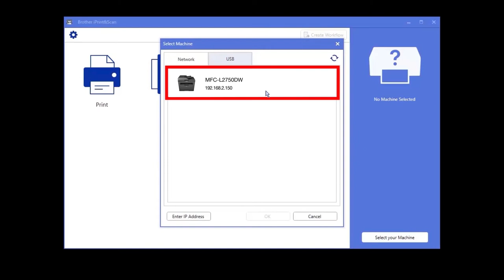MFCL2750DW Scanning setup – Windows 11 – Brother quick fix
Set up your MFC-L2750DW or MFC-L2750DW XL to scan in this video tutorial. No driver installation necessary just download Brother iPrint&Scan

This video covers Windows 11 computers only

Intro 00:00
Verify your machine is connected 00:10
Download iPrint&Scan 00:20
Select your model 0:30
Troubleshooting 00:40

Transcript:
Today we are going to do a quick set up to scan on your Brother MFCL2750DW.

Make sure the brother device is connected to your computer before beginning

To begin, click the link on the screen to visit the device download page. Select your operating system and download Brother iPrint&Scan.

Once installed, launch the software

Click Select your machine.  iPrint&Scan will now search for your device.  Select your device and click OK.  If your device is not found, you will need to reboot the power to your router, Brother device and computer.  Once completed, try the search again.

Your Brother device is now ready to scan.

Customers also searched:
Brother MFC L2750DW scanning setup win 11
Brother MFC L2750DW scanning quick setup win 11
Brother MFC L2750DW XL scanning setup win 11
Brother MFC L2750DW XL scanning quick setup win 11